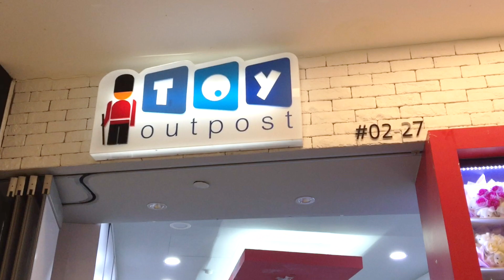Squishy Haul From Singapore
Quite a lot of squishies here and I was tempted to buy more but decided to stick to these instead. Will make close-up video for these soon. This place I went is located at Vivocity.